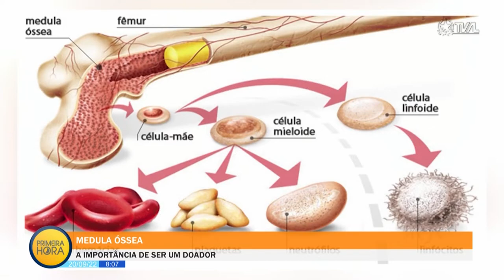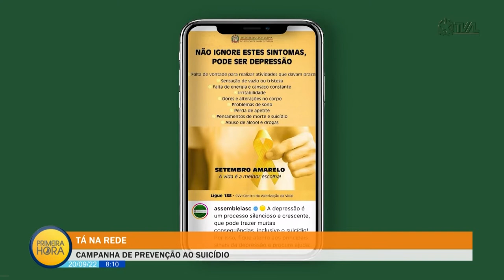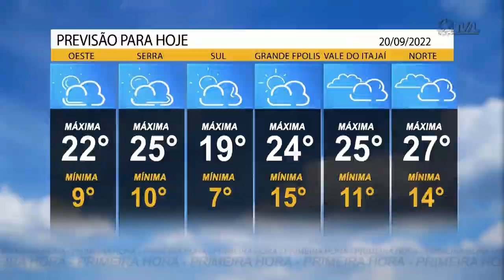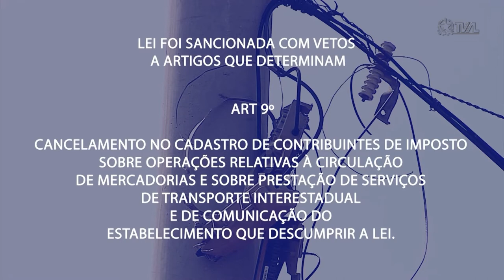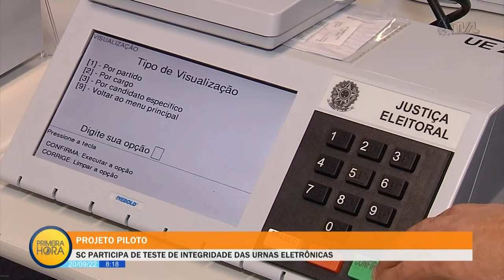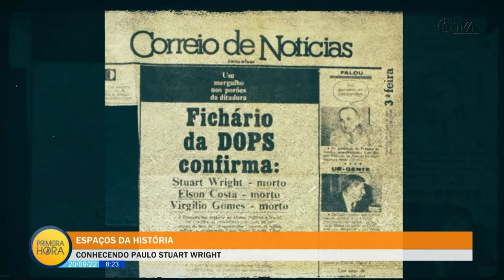Jornal Primeira Hora - 20/09/22